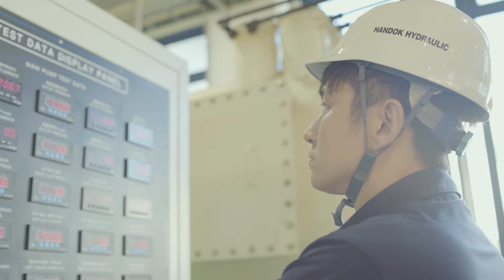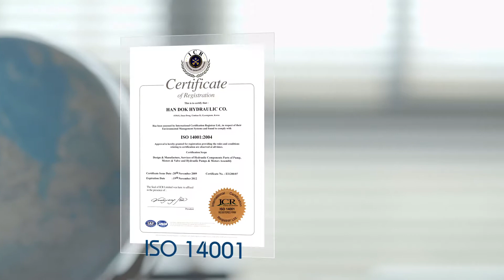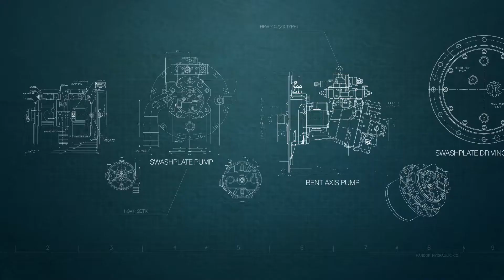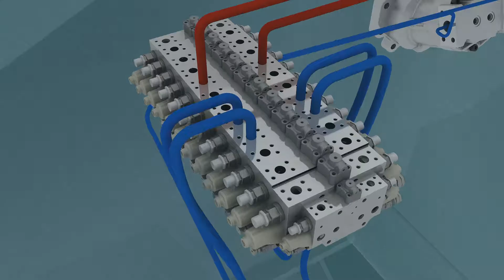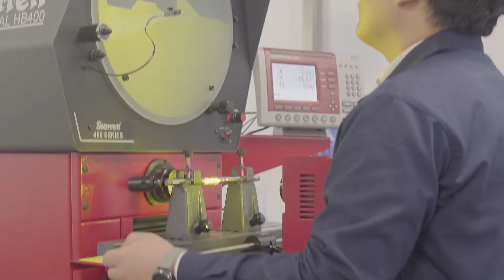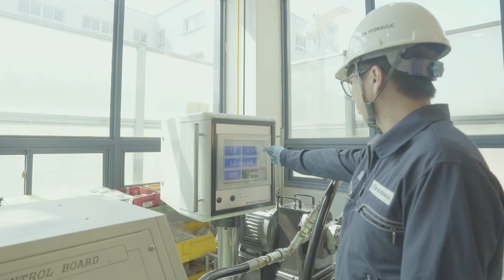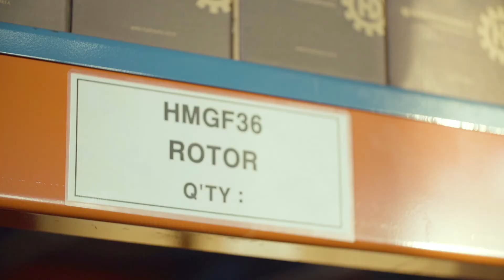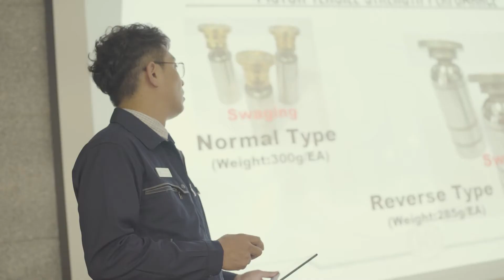2020 HANDOK HYDRAULIC (CHN Ver.)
2020 HANDOK HYDRAULIC Publicize (CHN Ver.)